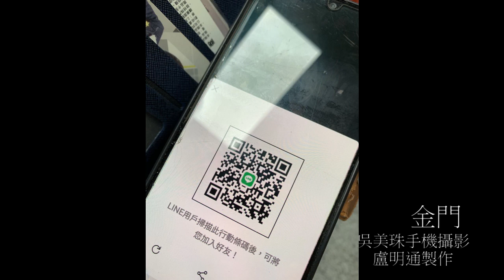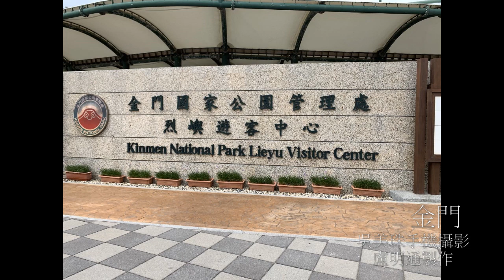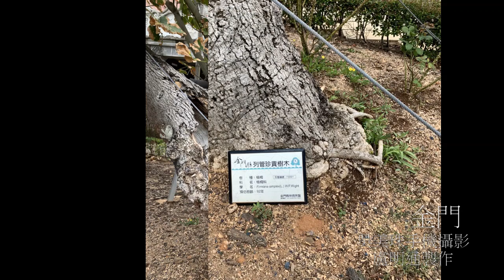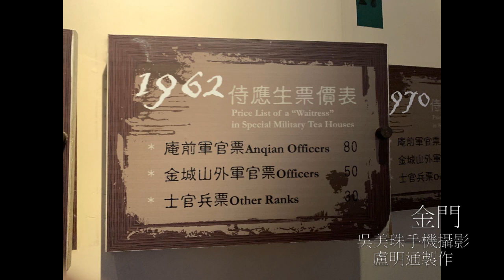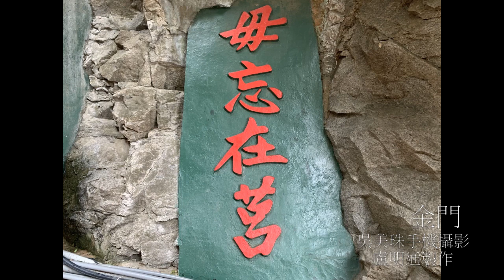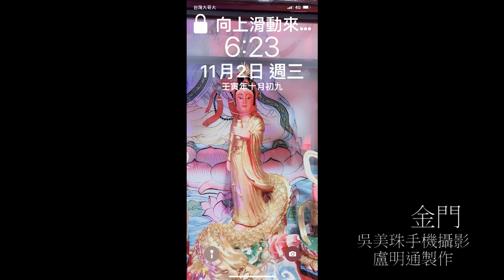金門照片吳美珠手機攝影盧明通製作